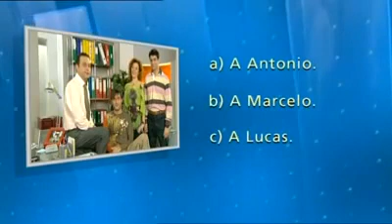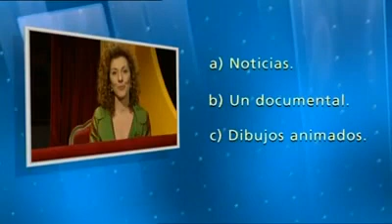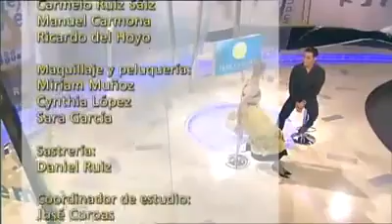1 2 16 Unidad 08 TIEMPO LIBRE ¿Qué hay en la televisión